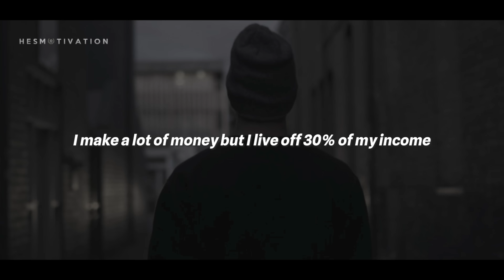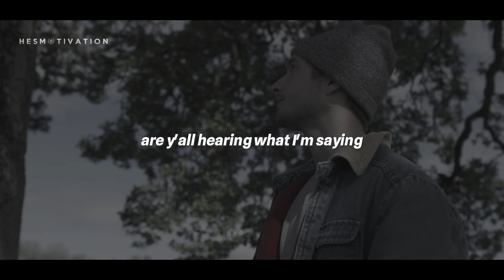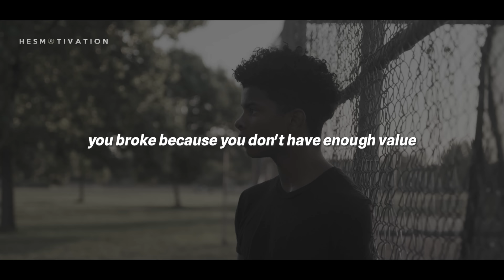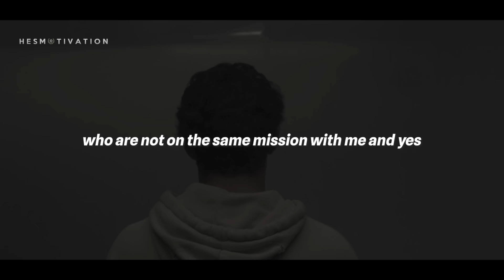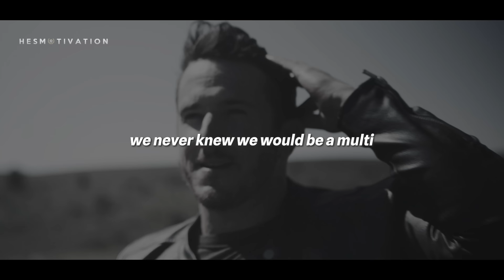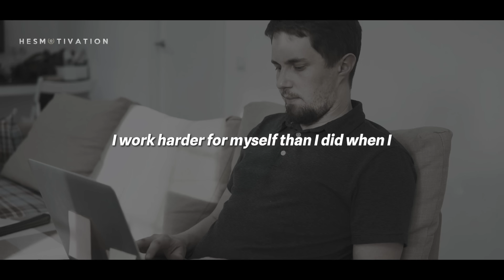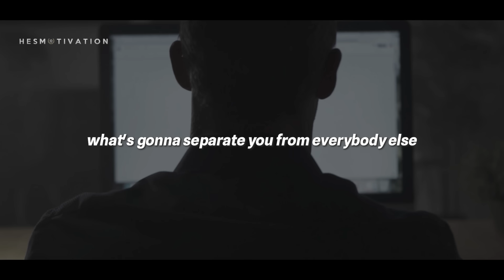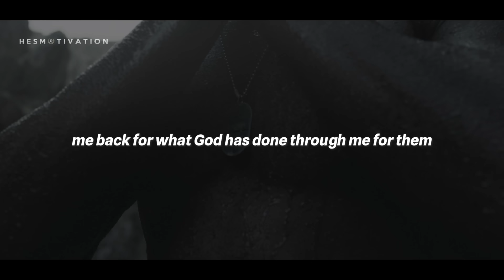NEVER GIVE UP ON YOURSELF | Best of Eric Thomas Motivational Speeches Compilation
Spoken by Eric Thomas.
Music licensed from Borrtex.

All of the material uploaded in this video is fully edited and created by HESMotivation.
All footage used in our videos are licensed through VideoBlocks, FilmPac and Artgrid and we own commercial licenses for the usage.